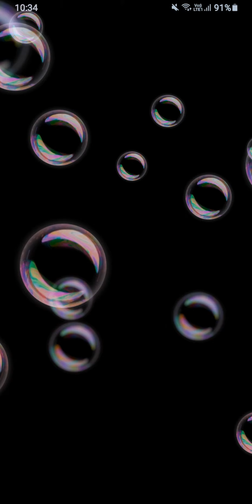Mario Kart Tour Congratulations All Cleared 43 Q3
29 Monday To 9 August 3Q And Years 2022